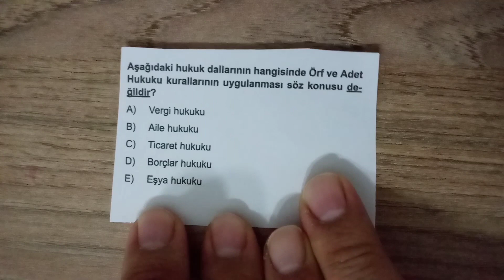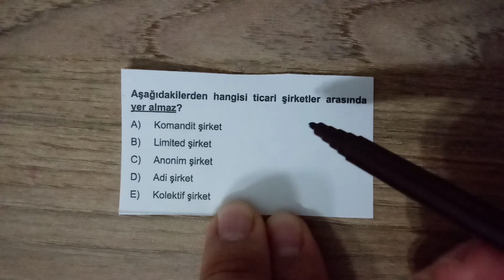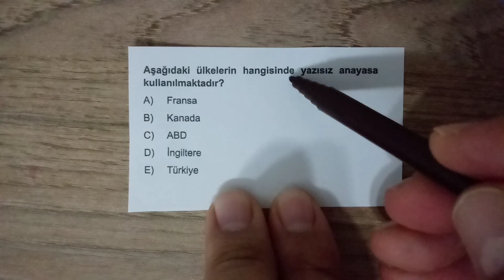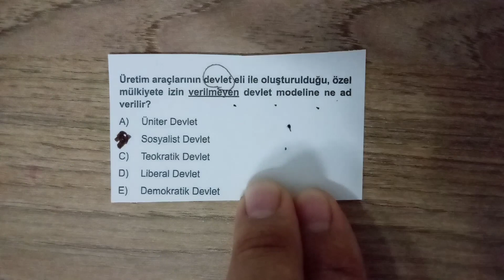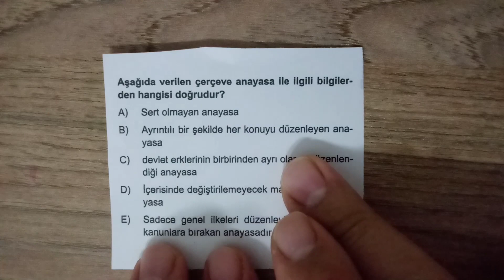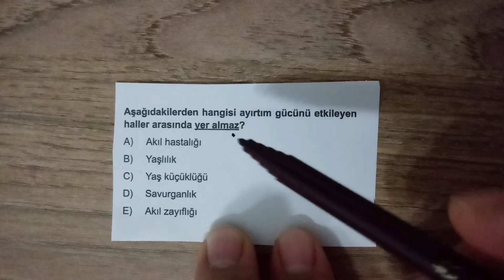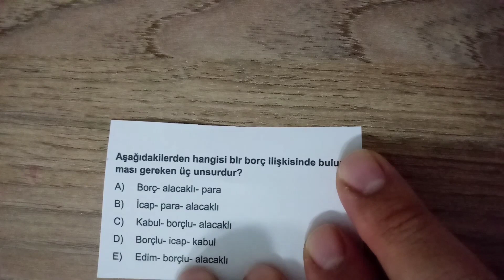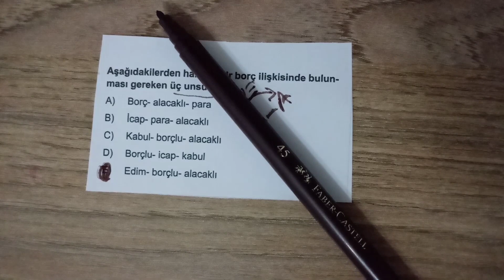TEMEL HUKUK SORU ÇÖZÜMÜ KPSS 2020 kpssanayasasoruçözümü KPSSANAYASA2020 SERVAN HOCA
TEMEL HUKUK SORU ÇÖZÜMÜ 2020
2020 KPSS ANAYASA SORU ÇÖZÜMÜ
2020 ANAYASA SORU ÇÖZÜMÜ